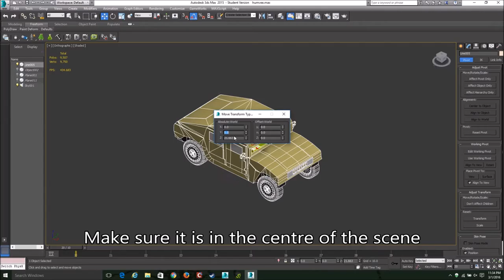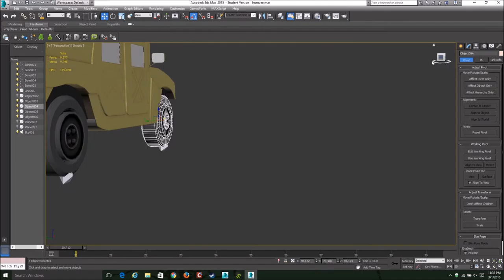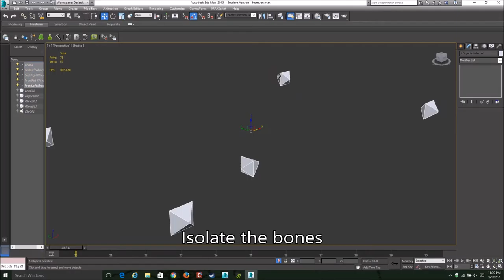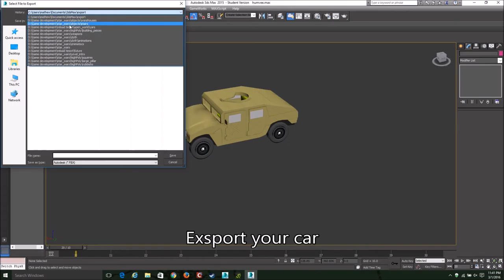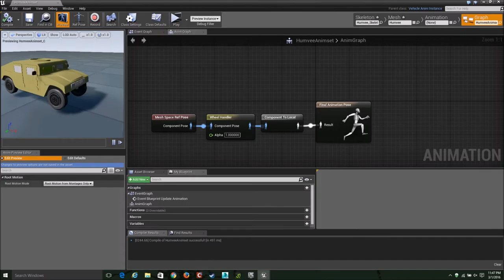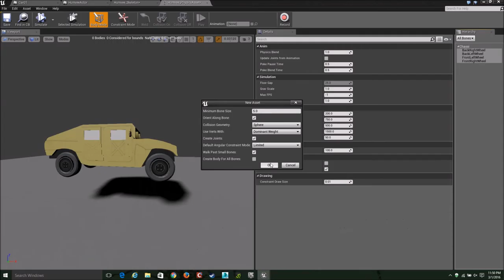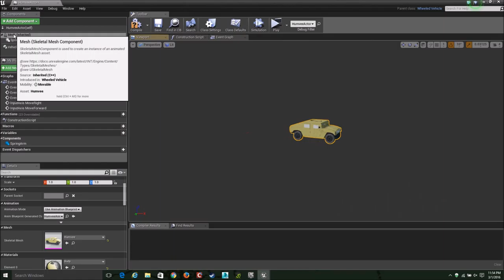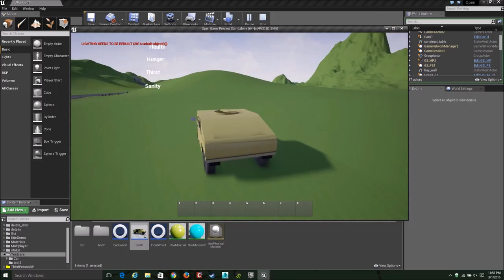Unreal 4 | Car tutorial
a rather lengthy video showing how to rig and implement a car into unreal 4

If you have any problems feel free to message or comment you problems :)